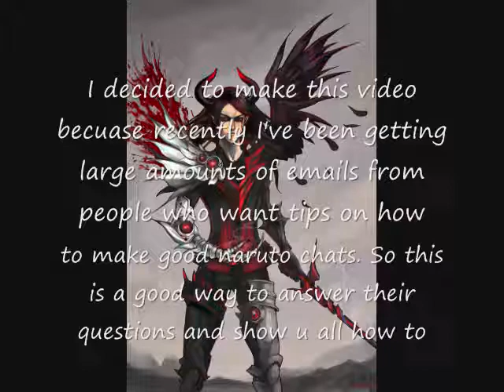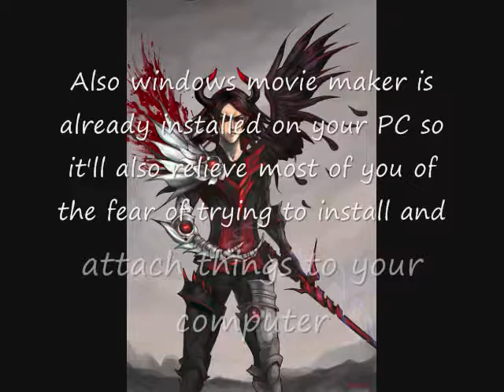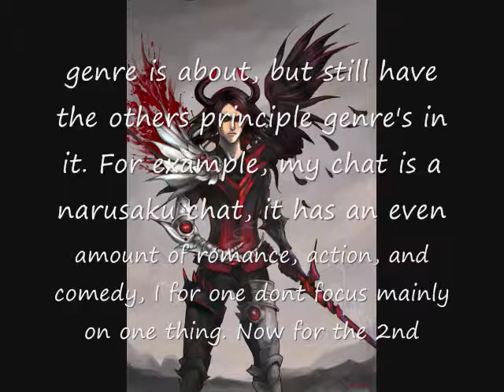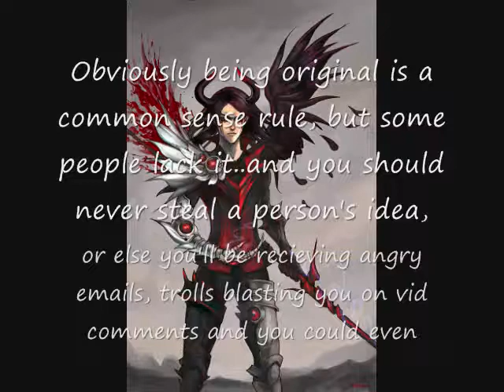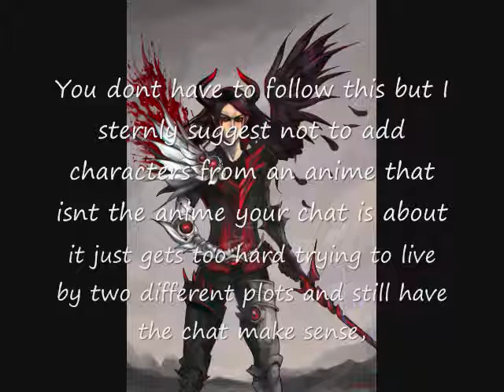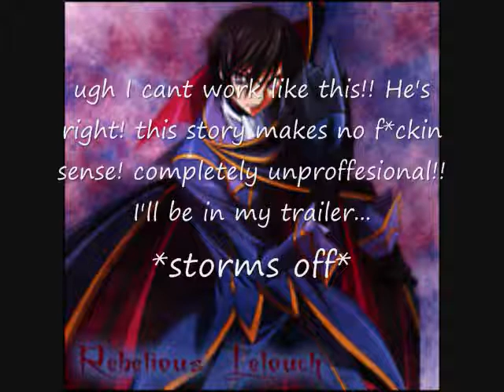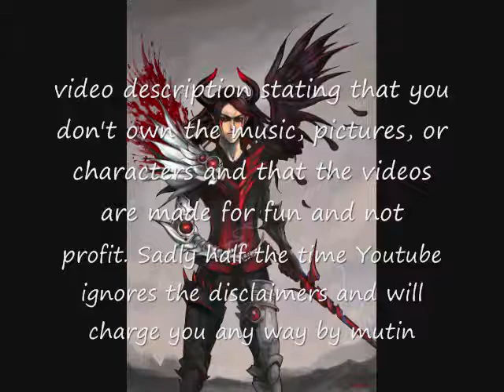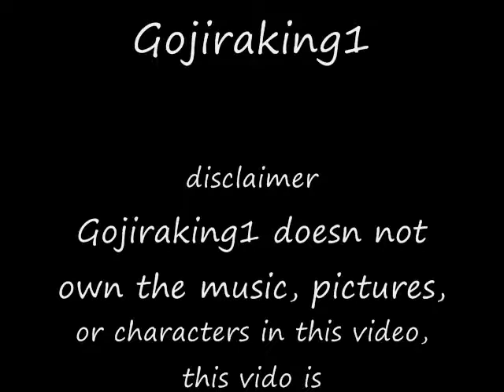Gojiraking1's Guide to making Naruto/Anime Chats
This is a tutorial to teach people how to make good anime chats